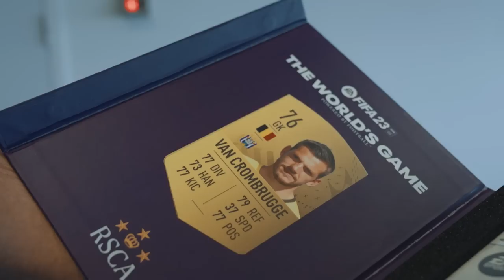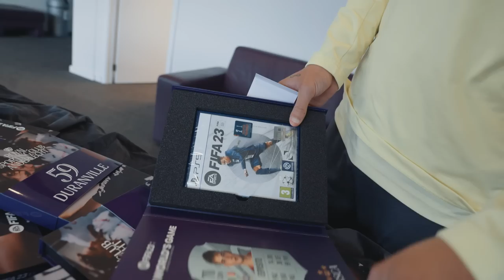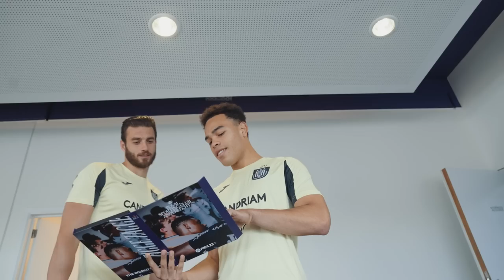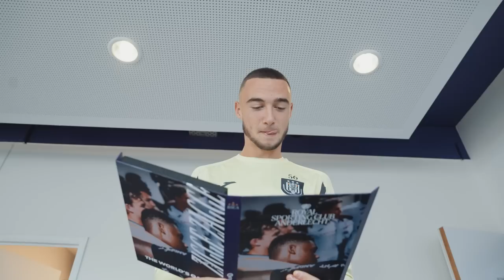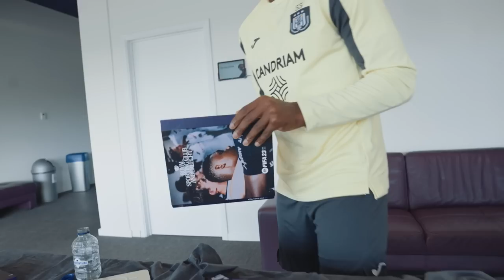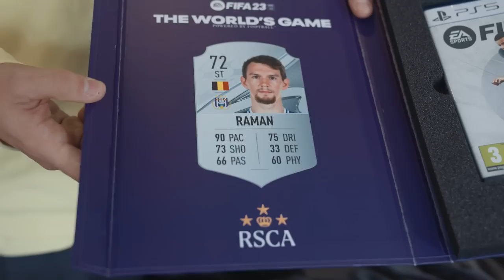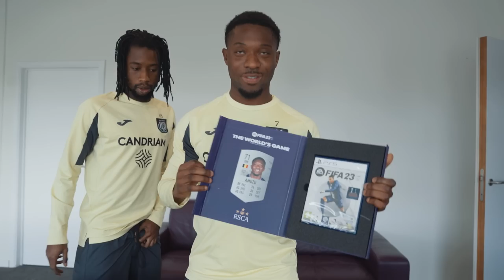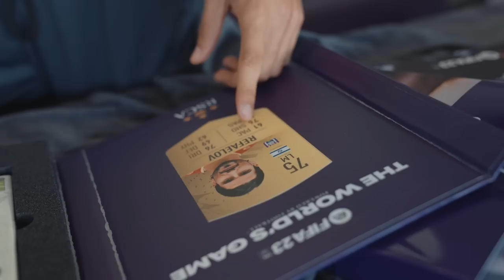FIFA 23 | Our players discover their ratings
Win a limited edition of FIFA 23 with a RSCA cover